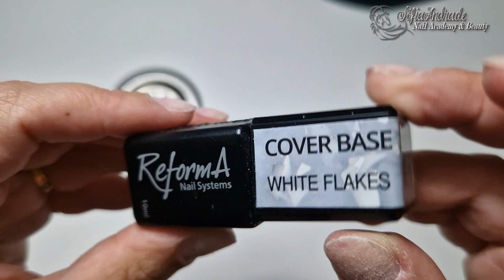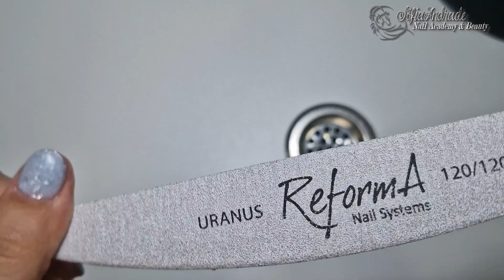Fazendo MINHAS UNHAS 5 SEMANAS passando ACRILICO para VERNIZ GEL HIBRIDO passo-a-passo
apz66315 codigo promo

neste video faco manutencao das minhas unhas e passo de acrilico para verniz de gel HIBRIDO. Passo a passo completo
E já sabem, subscrevam, comentem e apertem o like!